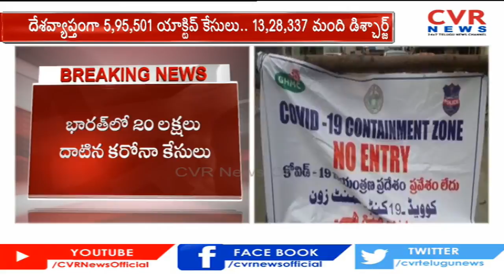Coronavirus live updates: With over 62k cases, India’s Covid count crosses 2 million | CVR